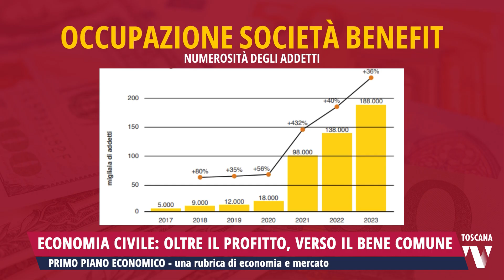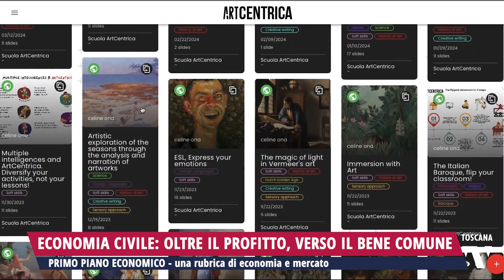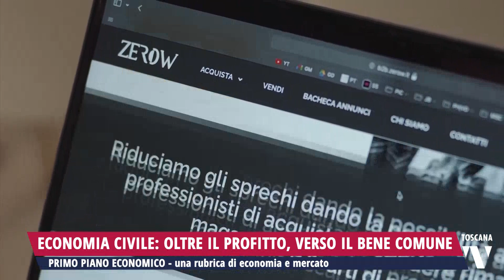2024-10-10 PRIMOPIANO ECONOMICO - ECONOMIA CIVILE; OLTRE IL PROFITTO, VERSO IL BENE COMUNE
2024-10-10 PRIMOPIANO ECONOMICO - ECONOMIA CIVILE;  OLTRE IL PROFITTO, VERSO IL BENE COMUNE